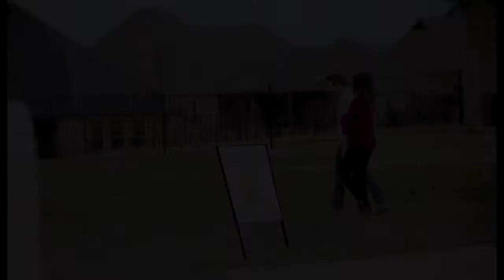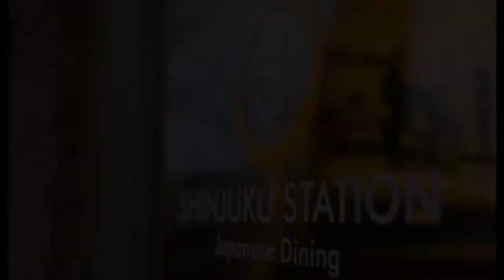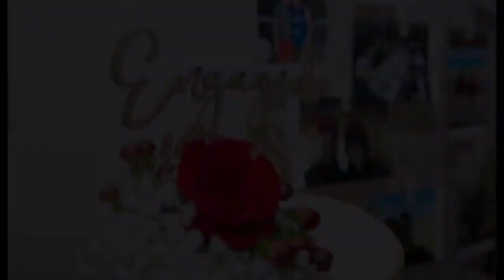Stephanie & Nathan Engagement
Bella Ranch, Benbrook, Texas and Shinjuku Station